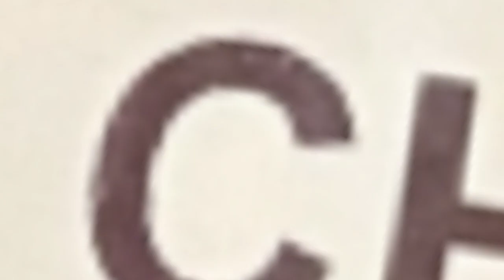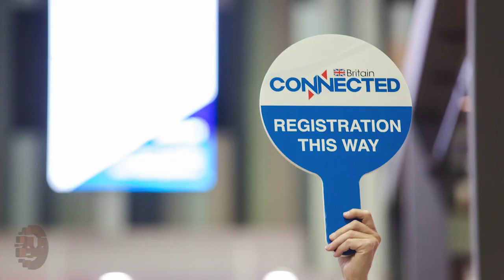The Kenton Group at Connected Britain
Connect Britain highlights. Huge thanks to all involved.